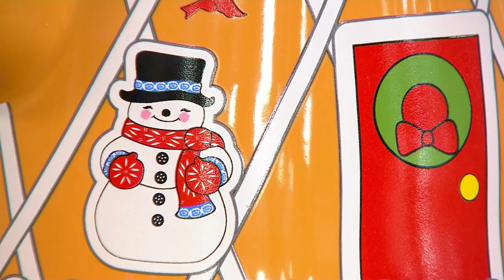Temp-tations Special Edition Seasonal 1.5-qt Tea Pot on QVC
Temp-tations Special Edition Seasonal 1.5-qt Tea Pot

Elevate your tea experience in every sip with this teapot. Its classic ceramic model preserves the flavor of your favorite blends, turning an everyday routine into a moment to savor the art of the brew. From Temp-tations&reg; Ovenware.